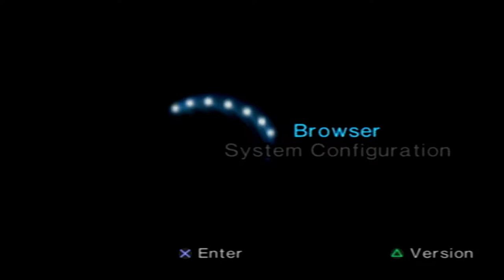God Of War - Ep. 1 "These Buttons Gotta Do Somethin!" - DudesOnACouch: Couch Campaign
Couch Campaign: God Of War Ep. 1

First Episode of our first Couch Campaign series!